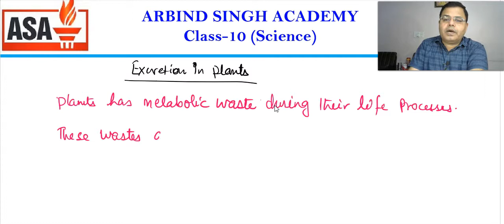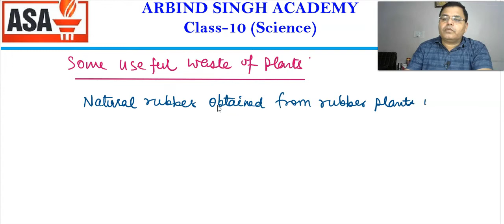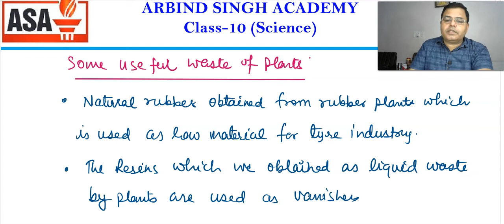Life Processes: Science Class-10 Part- 12